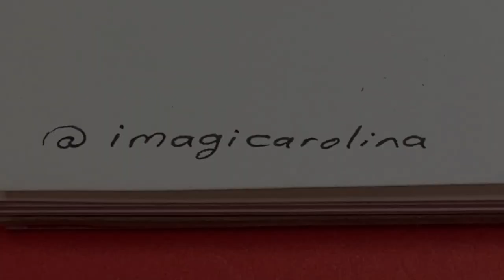Illustrating a delicious tomato pasta - Ilustrando una deliciosa pasta de tomate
Illustrating a delicious tomato pasta 🍝✨ Dive into the rich flavors and vibrant colors of a homemade tomato pasta, garnished with fresh basil and Parmesan cheese.

Español:
Ilustrando una deliciosa pasta de tomate 🍝✨ Sumérgete en los ricos sabores y colores vibrantes de una pasta de tomate casera, adornada con albahaca fresca y queso parmesano.